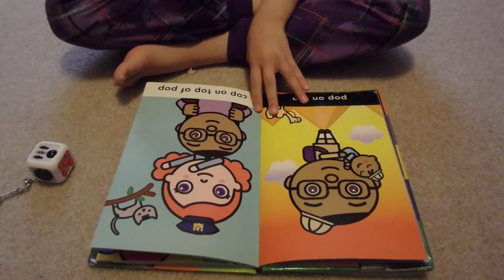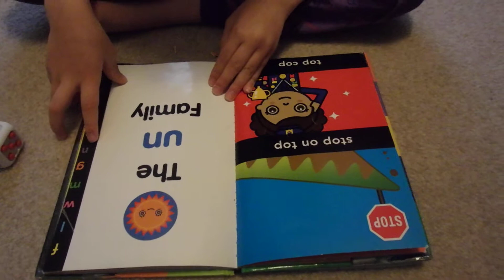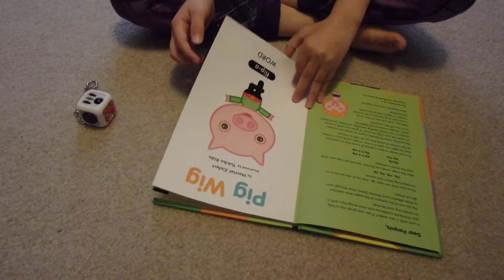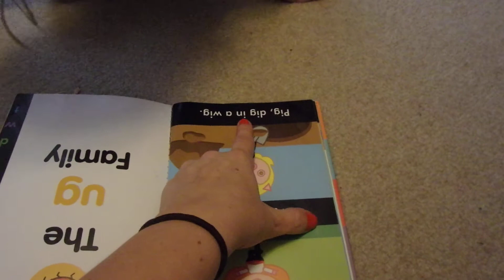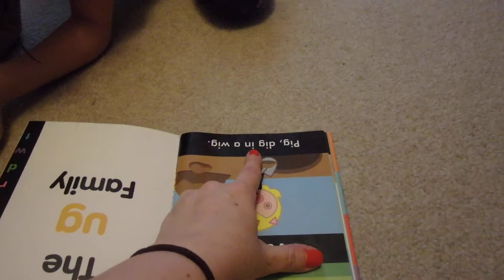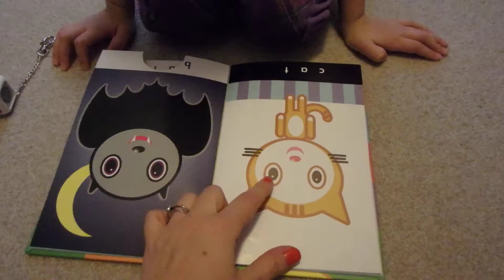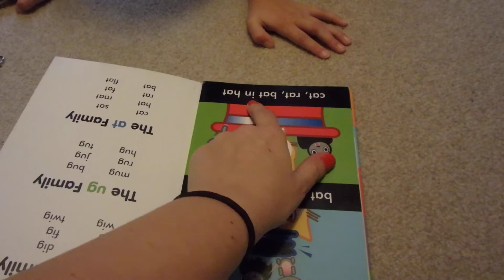Jo wanted to read you a couple books!